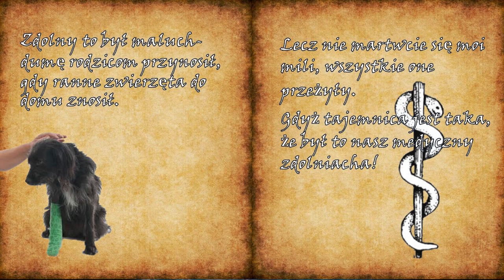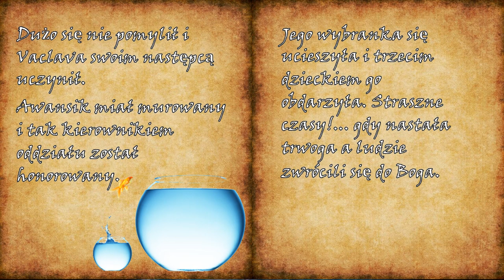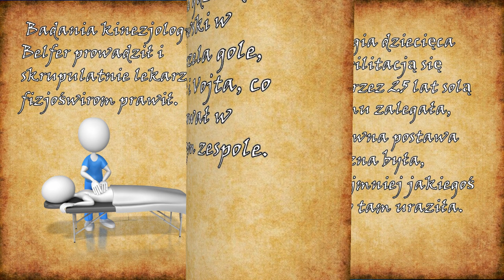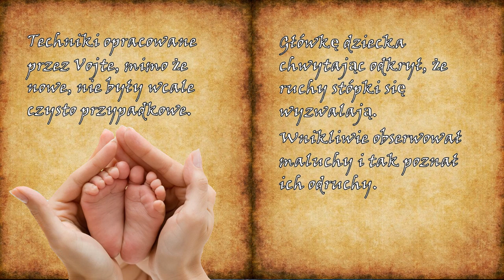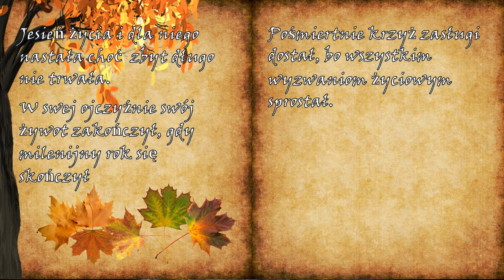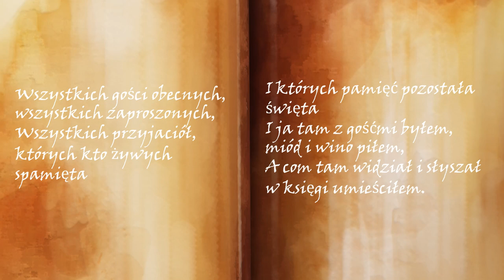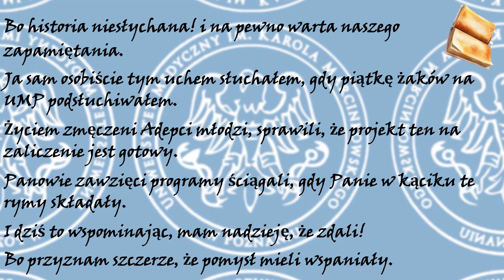prof. Vaclav Vojta - historia i życie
Prezentacja na temat historii i życia profesora Vaclava Vojty została stworzona przez studentów fizjoterapii Uniwersytetu Medycznego w Poznaniu na potrzeby projektu z historii rehabilitacji.